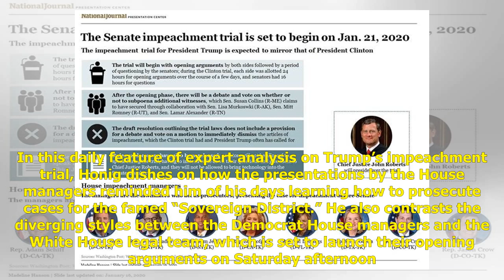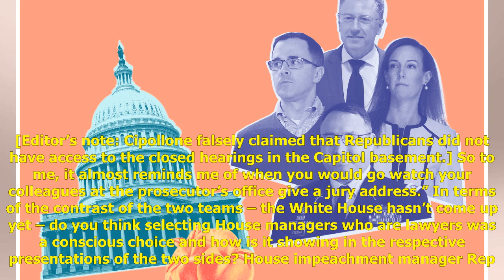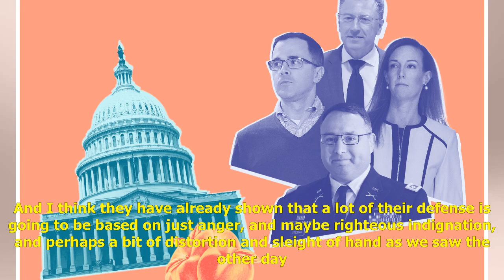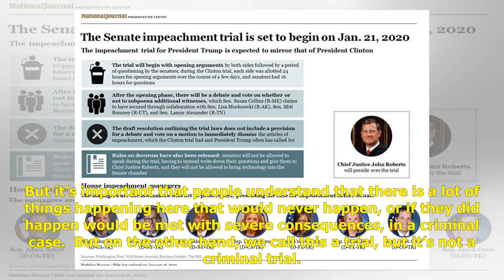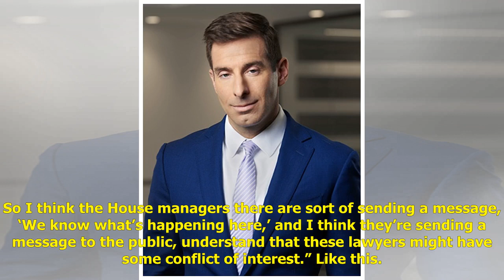Impeachment Trial Analysis, Day 3: All the Democrats' Lawyers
As President Donald Trump’s impeachment trial unfolds, Courthouse News will be reaching out at the close of each day to prominent attorneys, scholars and other experts in the legal community for analysis on the historic proceedings. Joining us for th...